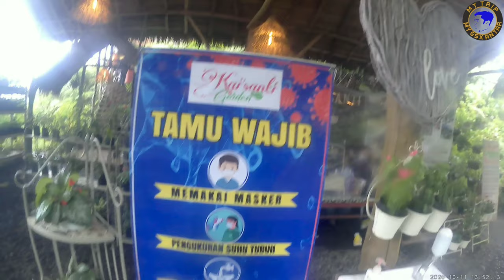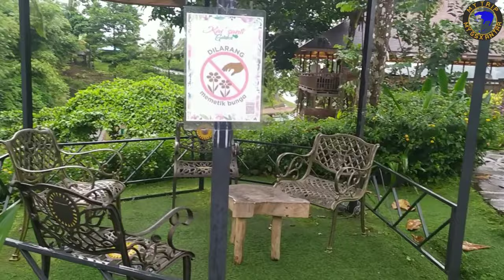KAISANTI Garden. Tomohon, Sulawesi Utara.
Salah satu objek wisata yang ada di Kota Tomohon, Sulawesi Utara. Pemandangan sawah, tempat yang bernuansa taman bunga.